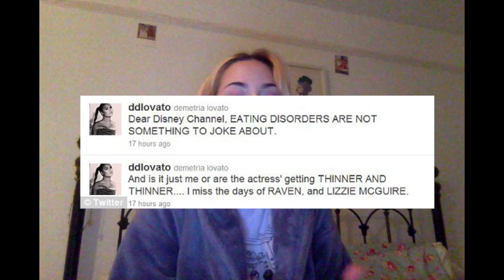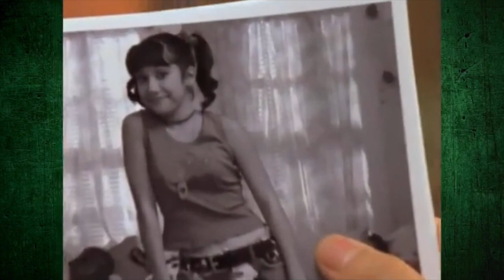How Disney Channel represents Eating Disorders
sources n that:
lizzie mcguire vid: